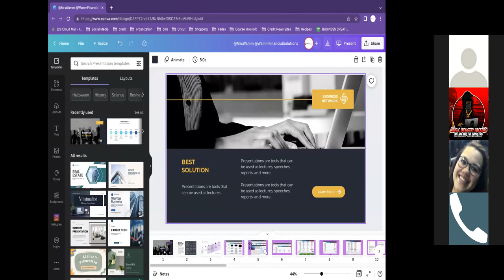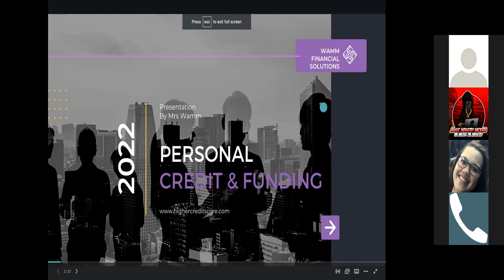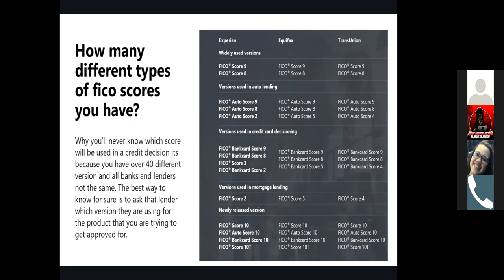Credit Repair Secrets |Credit Mastery |How To Master Credit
Udemy 100% Off Coupon Course | "Credit Repair Secrets |Credit Mastery |How To Master Credit"
You Can't Google What We Teach! Come Learn Our Credit Repair Secrets That Has Changed 100's Of Lives & Counting.

Rating: 4.9 out of 5 (58 ratings) 1,961 students
4 sections • 12 lectures • 2h 9m total length

What you'll learn:
* Develop an understanding of the credit scoring system and how it affects their creditworthiness.
* Improve their credit score by implementing strategies such as budgeting, paying down debt, and dispute resolution.
* Understand the basics of consumer credit law and the rights of borrowers.
* Develop a plan to maintain good credit and protect their credit score in the future.
* How to properly clean a credit report in 14-60 days.
​* How to build out a perfect credit report 750+.
​* How to structure a credit report for funding & How to ensure you hit all data points.

Happy Learning!

what to do after closing on your home,can you buy a house at any age,should you buy a house or a condo,should you buy a house now or wait,should you buy a home in retirement,how to get better credit as a couple,steps to building a home on your own land,how much should your mortgage payment be,steps when should you refinance your home,housing market update,5 donts when you get paid,habits that keep you poor,first time home buyer tips,locking your interest rate